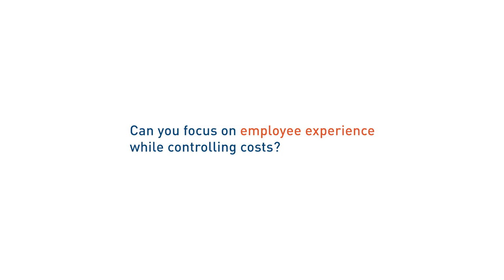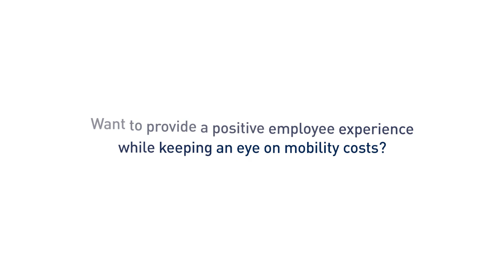Mobility Perspectives: Doing More with Less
Global Mobility & HR leaders Robert Klemm and Marie Bezdicek talk about how they look at their policies through the lens of not only cost but also the employee experience. They emphasize the importance of setting realistic expectations for an ever-evolving and diverse mobile employee population.